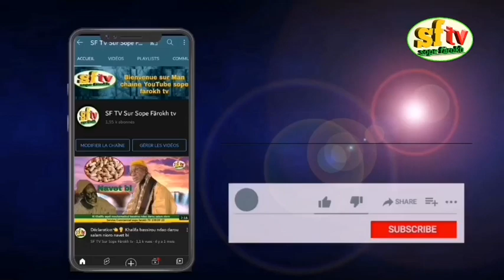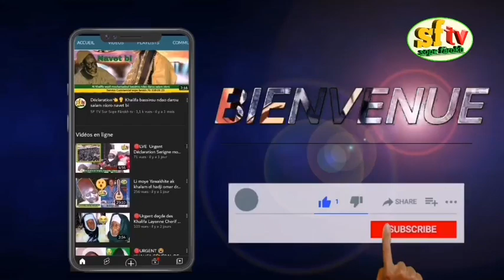🔴Tamkharite dîna La wala hada ak Serigne Daara mady Cisse a mbour tamkharite 2021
🔴Tamkharite dîna La wala hada ak Serigne Daara mady Cisse a mbour,

instagram Sope farokh tv.